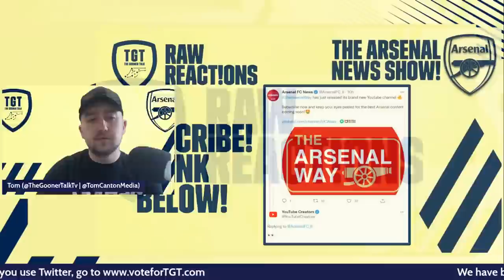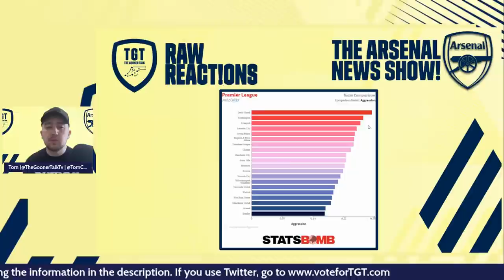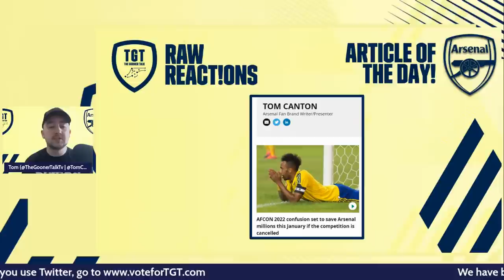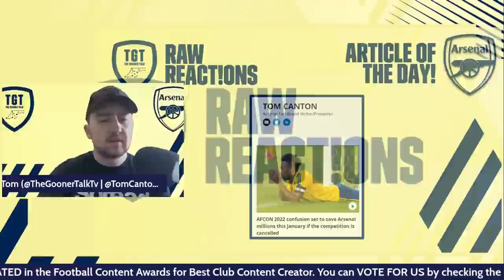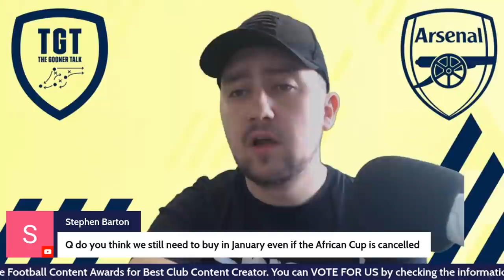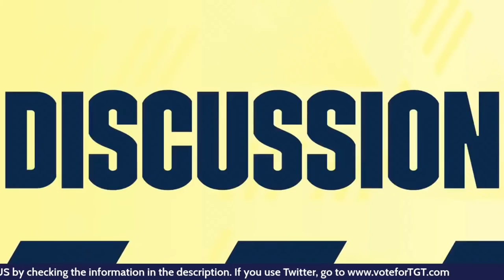The Arsenal News Show EP48: Stan Kroenke, Zakaria, Roberto, Torreira & More!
iTunes Please leave us a nice review!